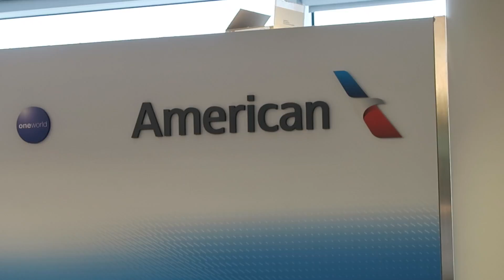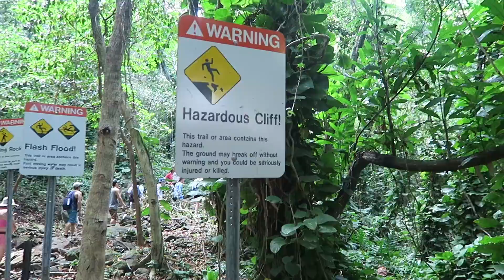WHAT I EAT In Hawaii VLOG ft Jack & Trevor | NinaAndRanda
Today we show you what we eat in a day while in Hawaii - vlog style!